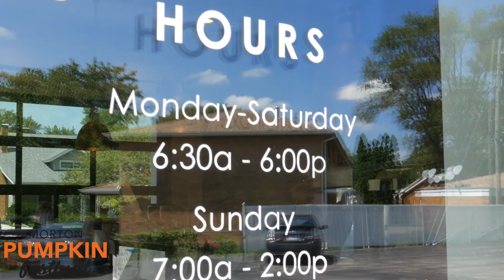Pumpkin Festival Interview with Renee Robison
Owner of Four30 Scones, Renee Robison discusses what plans her business has in store for the Morton Pumpkin Festival reimagined this year!

Produced by: Totally Kreative Video